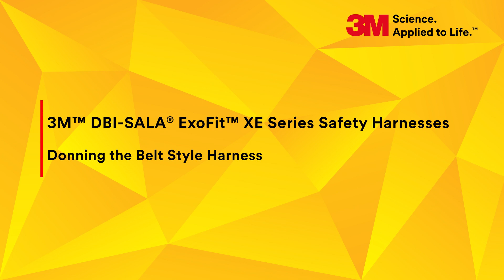Donning a belted style harness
3M Fall Protection video showing how to don a belted 3M DBI-SALA ExoFit Series Harness